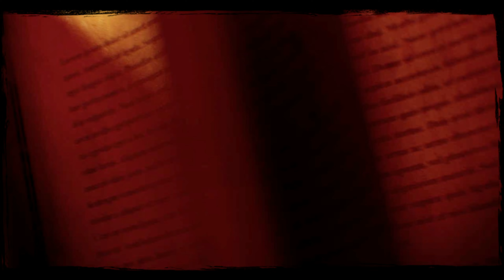CALL OF JUAREZ: GUNSLINGER Final Episode THE GOOD, THE BAD AND THE DEAD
CALL OF JUAREZ: GUNSLINGER unfolds the gripping narrative of Silas Greaves, an intrepid bounty hunter navigating the rugged terrain of the American West during the latter half of the 19th century.

callofjuarezgunslinger Set against the backdrop of a bustling saloon in 1910, Silas regales a captivated audience with his larger-than-life exploits.Central to Silas's saga is his relentless pursuit of the notorious outlaw Roscoe "Rustling Bob" Bryant, a shadowy figure whose legend looms large over the frontier.

Along the way, Silas encounters a colorful array of Wild West legends such as Billy the Kid, Pat Garrett, Newman Haynes Clanton, Johnny Ringo, Curly Bill Brocius, Henry Plummer, John Wesley Hardin, a Chiricahua war party, the Dalton Gang, George Curry, Kid Curry, Butch Cassidy, the Sundance Kid, Jesse James, and Frank James, forging alliances and facing adversaries in equal measure.

Silas's journey is peppered with encounters that blur the lines between history and folklore. Amidst the dust and gunfire, Silas finds himself entangled with figures both infamous and legendary, each encounter adding layers to the rich tapestry of his narrative.

CALL OF JUAREZ: GUNSLINGER (callofjuarezgunslinger) Minimum System requirements
OS: Windows XP (SP3)/Vista (SP2)/7 or Above Windows
CPU: 2 GHz Intel Core2 Duo or AMD Athlon 64 FX-51
RAM: 2 GB
HDD: 5 GB
GPU: 512 MB DirectX 9.0c–compliant (NVIDIA GeForce 7200 GS)

CALL OF JUAREZ: GUNSLINGER (callofjuarezgunslinger) Recommended system requirements
OS: Windows 7 or Above Windows
CPU: Intel Core 2 Duo Q6867 or AMD Athlon 64 X2 (3 GHz)
RAM: 4 GB
HDD: 5 GB
GPU: 1024 MB DirectX 10–compliant (NVIDIA GeForce 8500 GT)